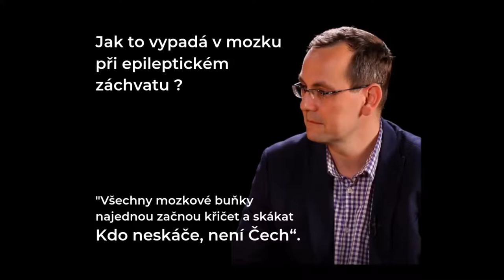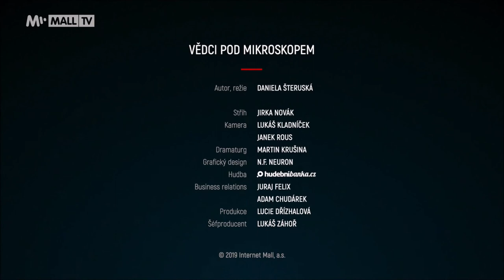Vědci pod mikroskopem - Přemysl Jiruška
V cyklu Vědci pod mikroskopem vám představujeme vědecké osobnosti - laureáty Cen Neuron, které byste měli znát, neboť jejich objevy brzy změní životy nás všech. Cyklus realizujeme ve spolupráci s Mall TV.

Tentokrát s Přemyslem Jiruškou, nositele Neuron Impulsu 2012v oboru medicína.